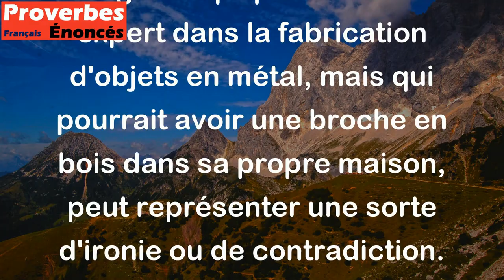Dans la maison du forgeron la broche est en bois. - Proverbe Brésilien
Ce proverbe signifie que parfois, même les experts peuvent mal gérer certains aspects de leur propre vie ou profession. Par exemple, un forgeron qui pourrait être expert dans la fabrication d'objets en métal, mais qui pourrait avoir une broche en bois dans sa propre maison, peut représenter une sorte d'ironie ou de contradiction. Cela montre que personne ne peut être parfait en tout, même dans leur domaine d'expertise.